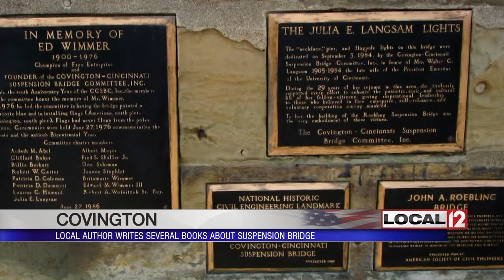Author of books on Roebling Suspension Bridge discusses its history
CINCINNATI (WKRC) - We all know the Roebling Suspension Bridge is going to be closed for several months after a crash involving a bootleg taxi. A man who knows all about that bridge, Don Heinrich Tolzmann, author of several books on the bridge, tells us more about the history.